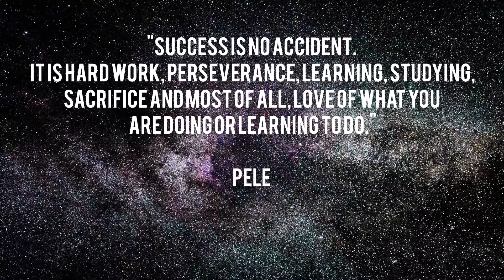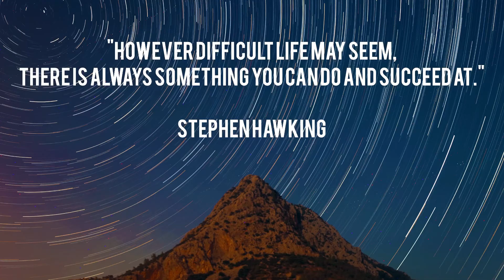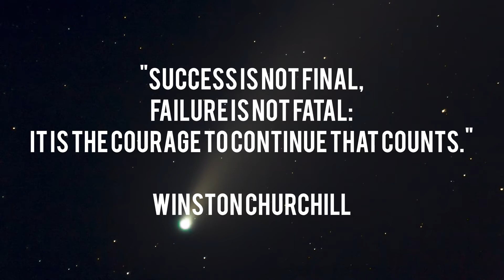20 INSPIRING QOUTES | SUCCESS | Life Changing English Qoutations | THE GREATEST QUOTES OF ALL TIME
A collection of the most powerful, positive, and inspirational quotes about life.